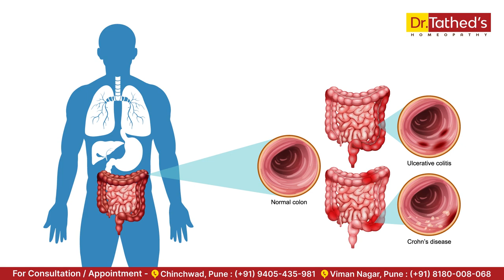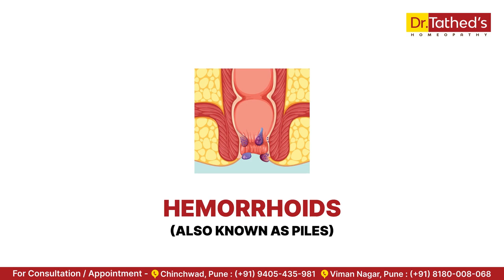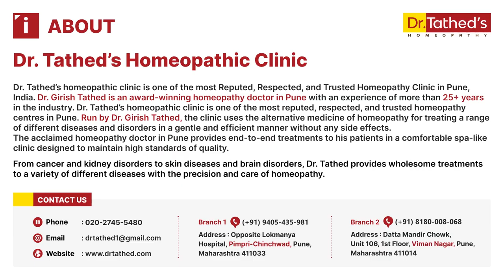Homeopathic Treatment for Fissure Relief | Homeopathy Clinic In Pimpri-Chinchwad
Are you suffering from painful bowel movements and rectal bleeding due to fissures? Homeopathy offers a gentle and effective approach to alleviate symptoms and promote healing.

In this video, we'll explore:

- Lifestyle modifications to reduce discomfort
- Dietary changes to support fissure healing
- Natural remedies to soothe and calm the affected area
- Exercises and stretches to improve bowel movement
- Tips for managing stress and preventing fissure recurrence